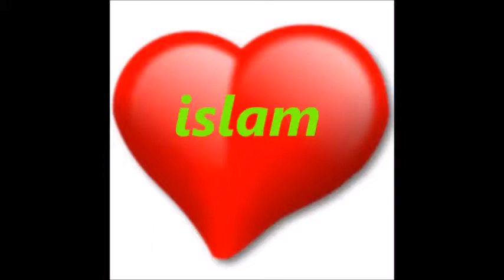Brat Michaela Jacksona na islam i čita Kuran